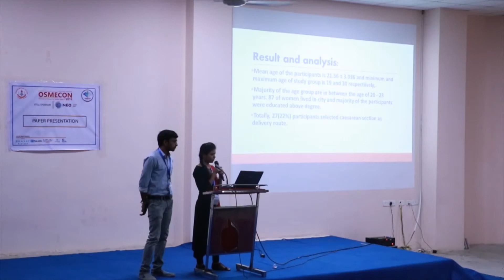Paper Presentation | Y RAJESH - B SUSWARA, RAJIV GANDHI INSTITUTE OF MEDICAL SCIENCES | OSMECON 2019